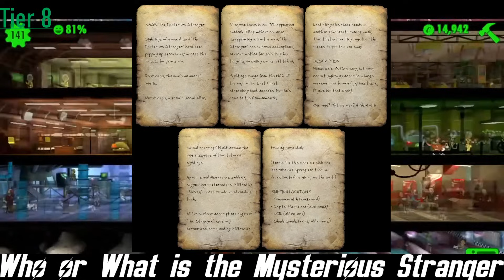The Definitive Fallout Theory Iceberg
Unsung King breaks down the most mysterious and captivating theories in the Fallout Iceberg.

Special Thanks to the Uppbeat Artists for the music:
Music from Uppbeat (free for Creators!)